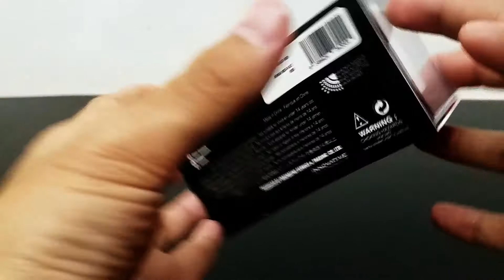Unboxing INNO64 Honda ACURA NSX-R GT Red Hong Kong special edition | BEDA DARI NSX YANG LAIN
Hello fellas!

1. Scaretoys for Power Rangers and Super sentai store

2. Scaretoysgarage for photoshoot

3. Scaretoys_wheels for diecast store